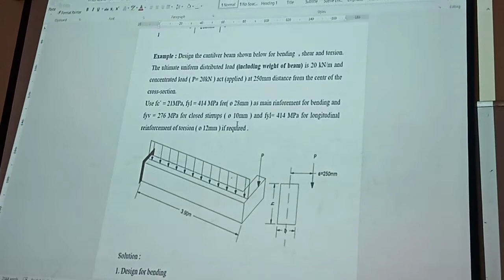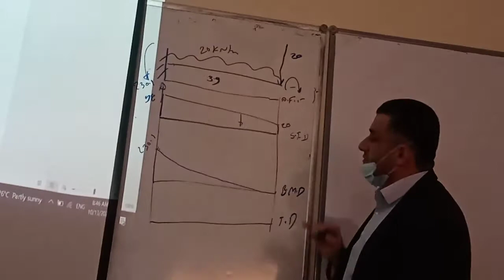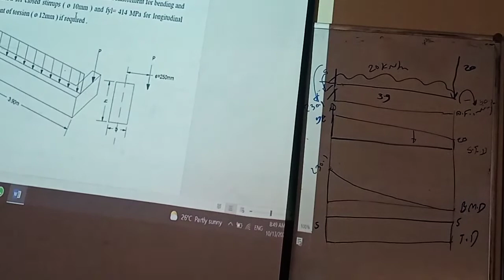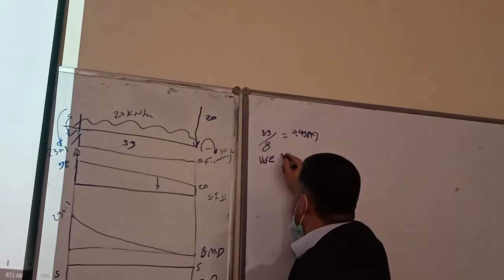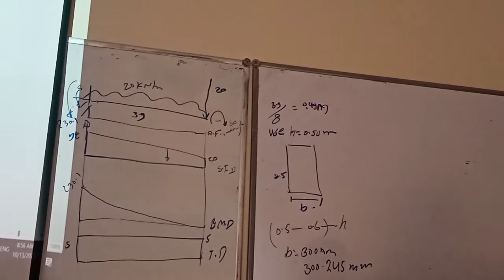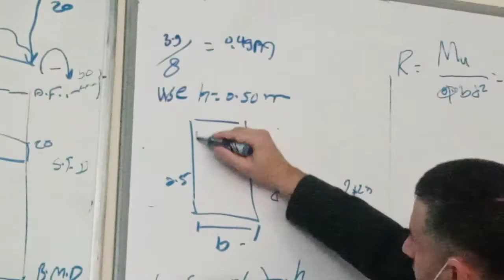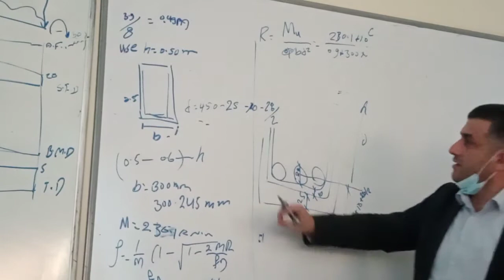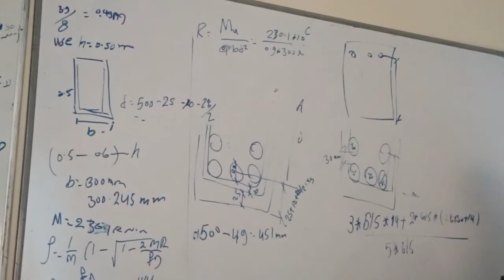dr bahman lecture 3 part 1